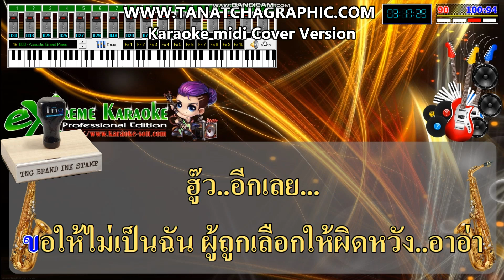ผู้ถูกเลือกให้ผิดหวัง🌺เรนิษรา(ดอกไม้ฤดูหนาว)🎸คาราโอเกะ SoundFontดนตรีสด🎤สมจริงทุกเครื่องดนตรี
เลือกเพลงในเพลย์ลิสต์

 🎤โปรแกรมคาราโอเกะโมดิฟายใหม่แต่งเสียง
      จาก...ช่างอีเล็กทรอนิกส์  สาขาเครื่องเสียง
🎸Sound Font ดนตรีสดเหมือนจริงทุกเครื่องดนตรี เสียงดี เบสหนักแหลมใสกระจ่างทุกมิติ ปรับเสียงได้ทุกเครื่องตนตรี

🎹 มีฟังชั้นเครื่องดนตรีไทย เช่น ระนาด  ขลุ่ย พิณ แคน ซอ  กลองยาว  เพื่อปรับเน้นในเพลงลูกทุ่ง ,หมอลำ ได้ด้วย

💖 หจก.ธนัชชากราฟิก 1999